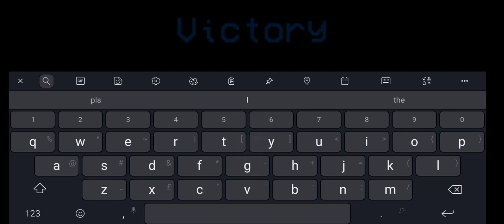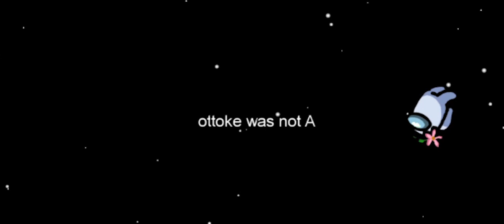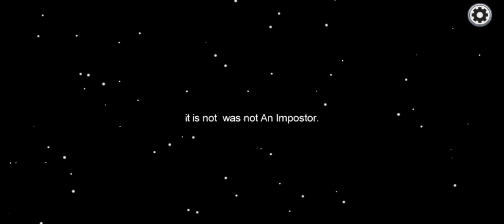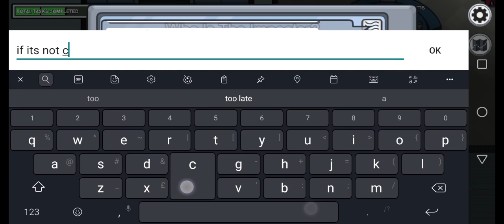Perfect Timing Fails in Among US!!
This video is: Perfect Timing Fails in Among US!!

🔥 Thank you for supporting me!  It really does means a lot! 🔥